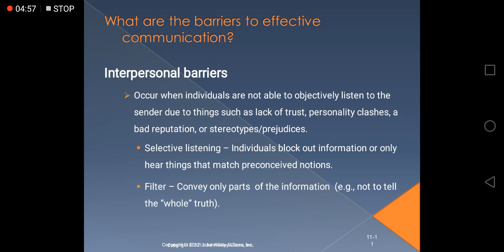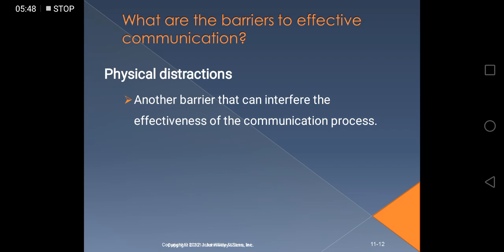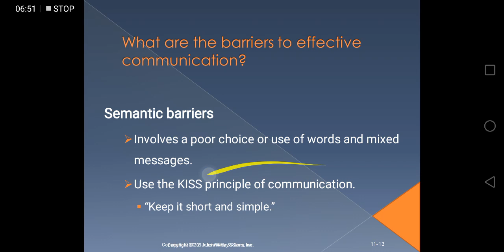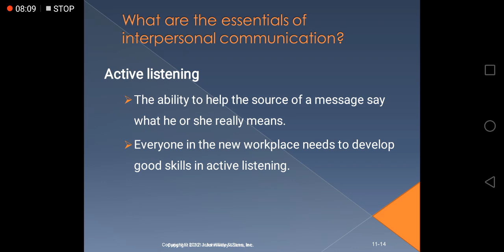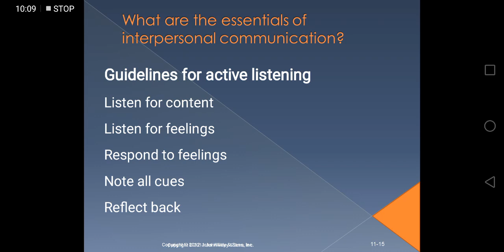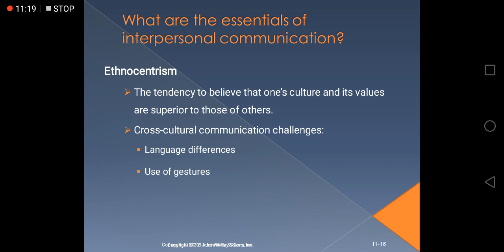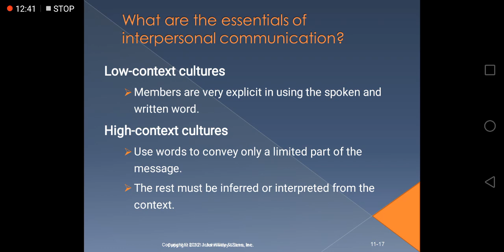Communication Barriers and Active Listening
This video is the second part of the Organizational Communication Process lecture. in this video, I majorly discussed the concept of Interpersonal barriers and Active Listening.